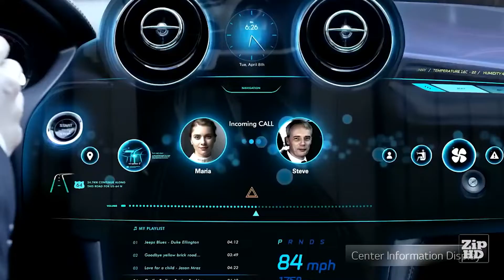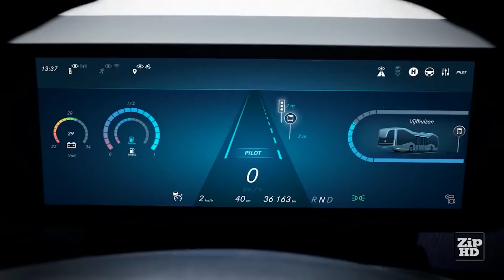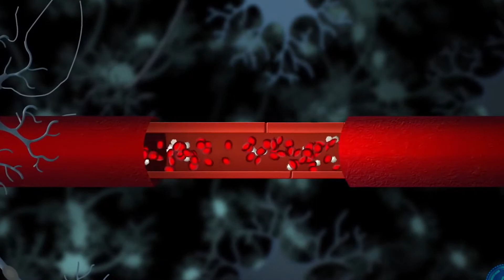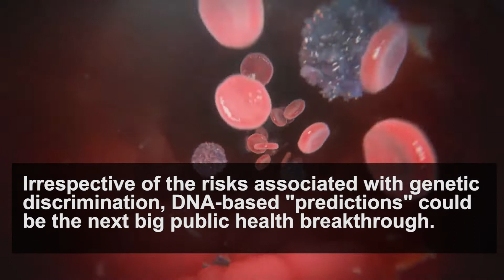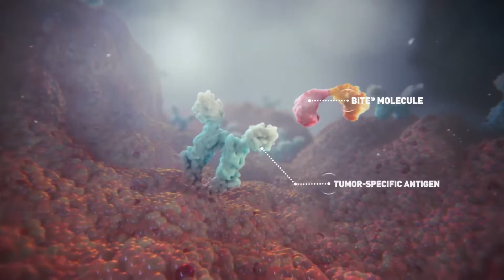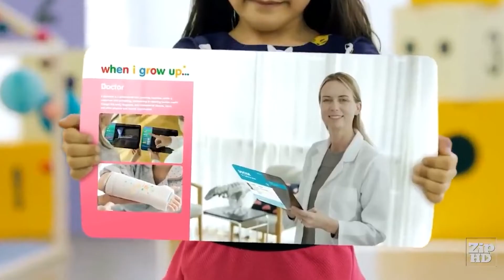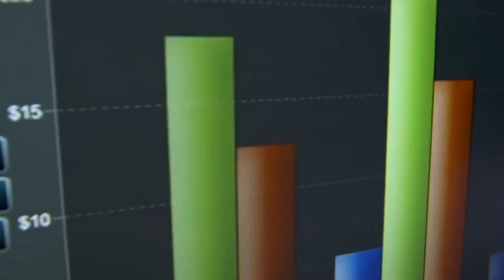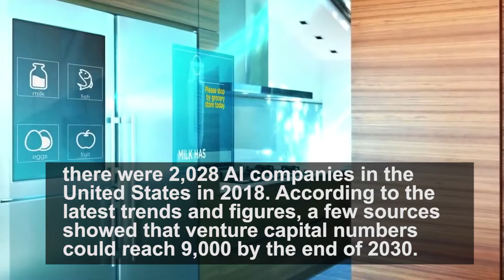The World In 2030! These 10 Technologies Will CHANGE The World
World in 2030, Future world and Technology innovations

Technology is poised to reshape our future, from the industrial revolution to space exploration. And some fascinating new technologies are knocking on the door, and according to current reports, developing technologies will influence in #2030. You will see some spectacular creations by that time.

We have seen remarkable technological developments in the recent 5-10 years. Without a doubt, technology has permeated all parts of an individual's life and business.

From the advent of AI, the internet of things (IoT), and 5G networks to cloud computing, big data, & analytics, technology has the capacity or potential to revolutionise everything, transforming the World's future. Already, we are seeing a quick roll-out of autonomous vehicles for all automobile companies, with Elon Musk's Tesla enhancing the technology by making it more secure and safer. Forward-thinking and innovative companies appear to seize every opportunity to deliver ground-breaking innovation to the World.

About Tech United
🎥Videos about Elon Musk, SpaceX news and the latest Tesla updates
🎬 Written, voiced and produced by Tech United